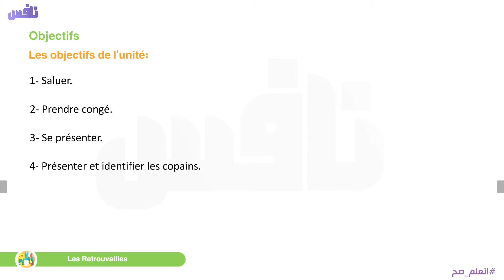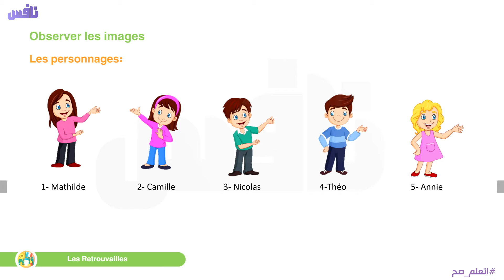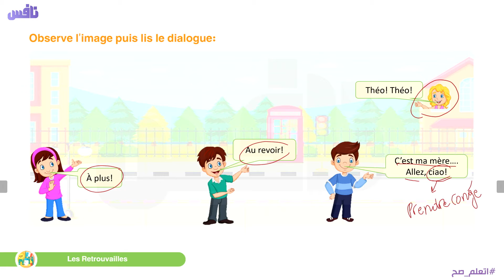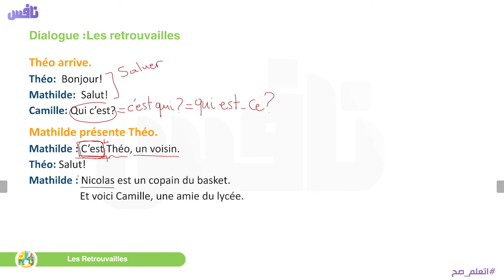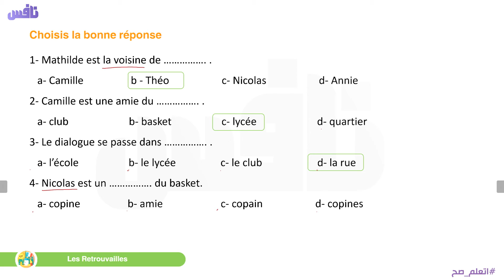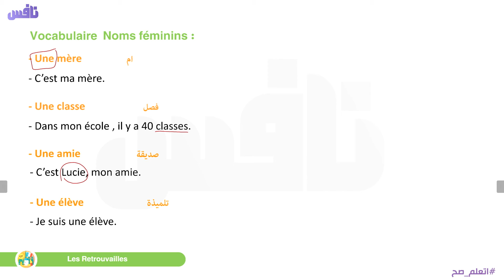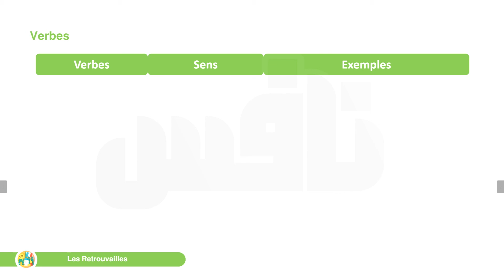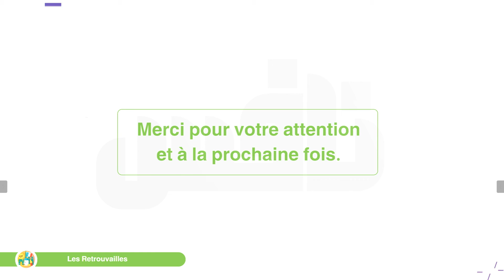(introduction unit 1 ) اللغة الفرنسية الصف الاول الثانوي 2021 - تطبيق نافس